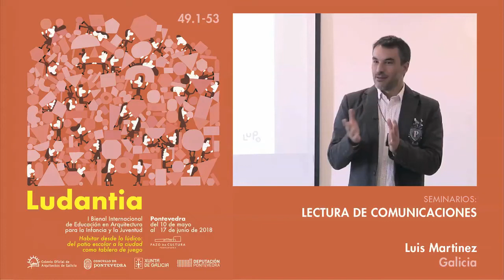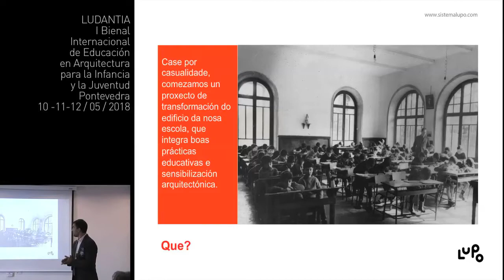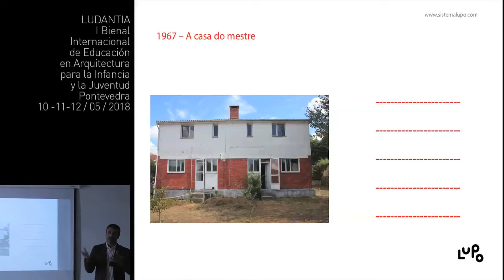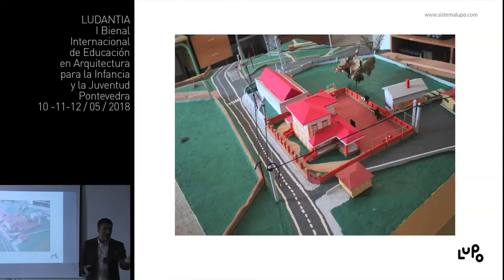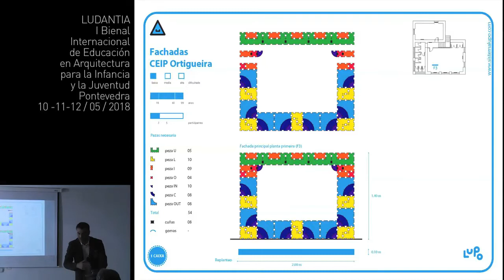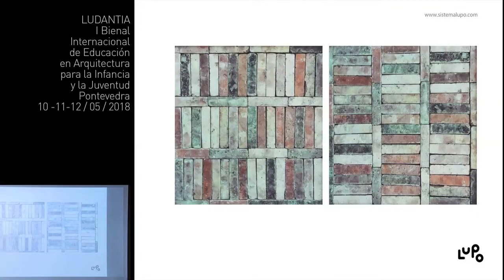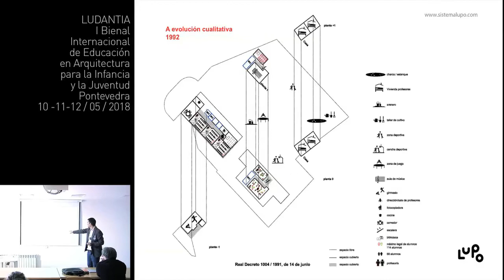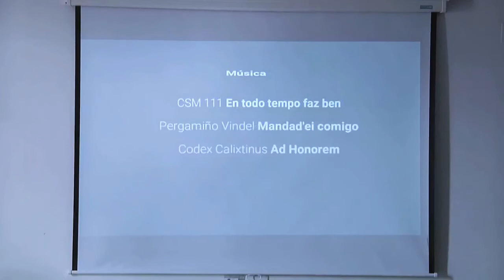LUDANTIA 49-1 Sem_Comunicaciones Luis Martinez 29':18"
Ludantia: I Bienal Internacional de Educación en Arquitectura para la Infancia y la Juventud. Pontevedra mayo-junio 2018
Lista de Reproducción con todos los videos del encuentro:
"Lectura de Comunicaciones", presentación realizada por Luis Martinez, Galicia.